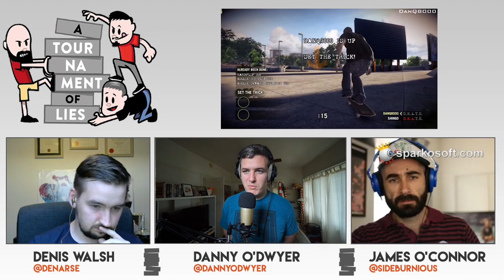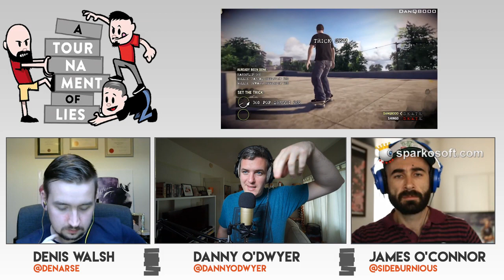A Tournament of Lies - Episode Five (Charting the Skates of War)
In our fifth episode, the boys rate one of the best sports games in years, a bunch of third person shooters, and chat about their time playing Overwatch. Apologies for some little audio humming this week. We'll sort it for episode six.